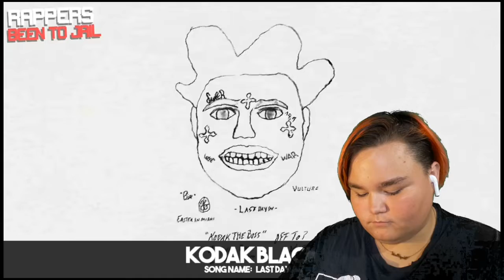"Rappers Who Has Been The Jail VS Rappers Who Has Not Been The Jail"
if you want to part two I would do a part two just let me know